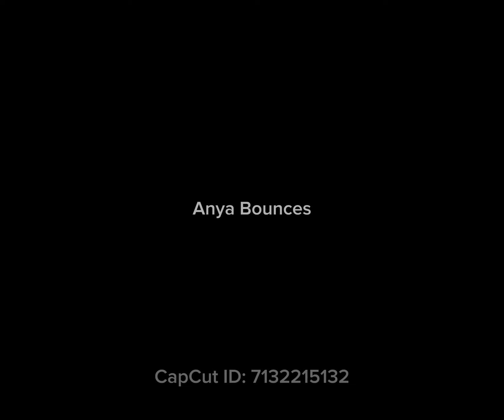Another edit vid for u! Gacha Club x ibisPaint